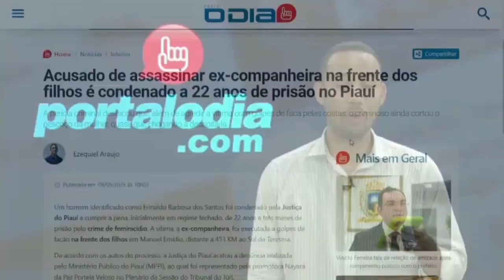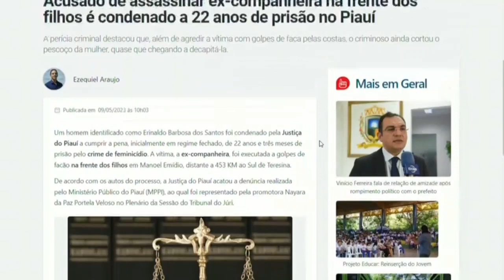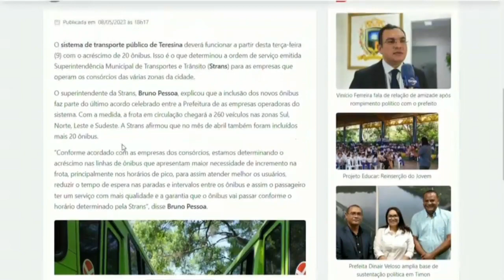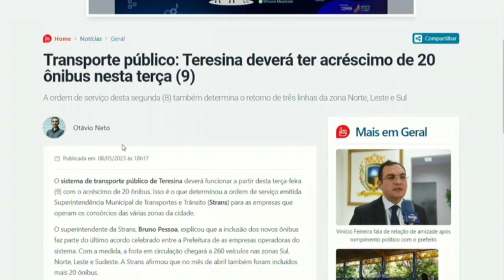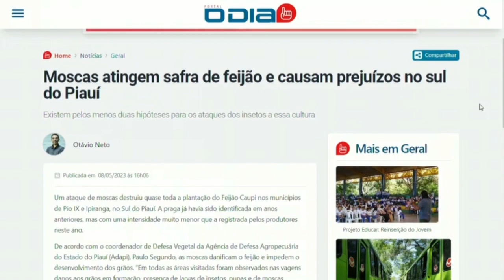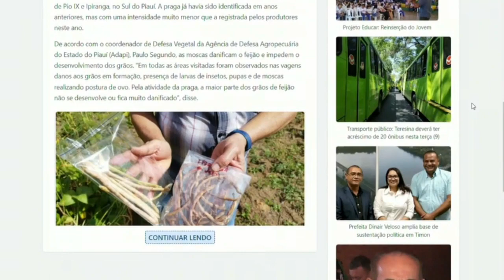Notícias do Portal O Dia no Jornal O Dia News 09 05 2023